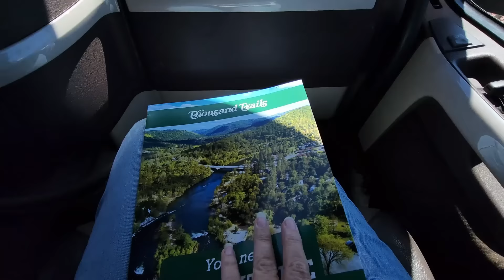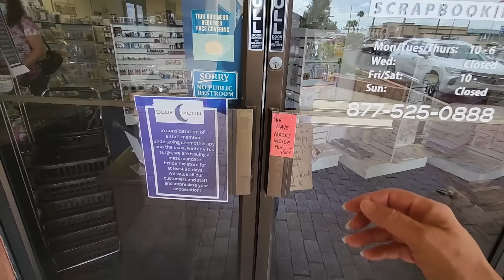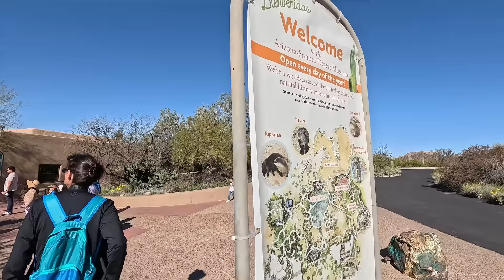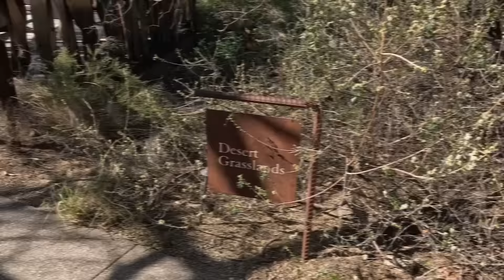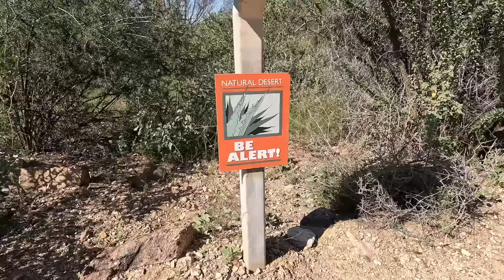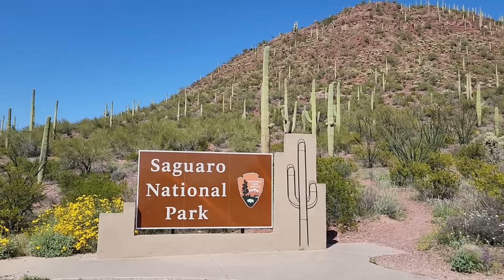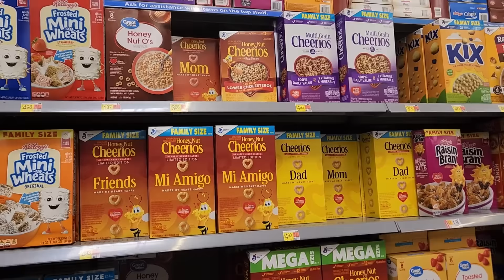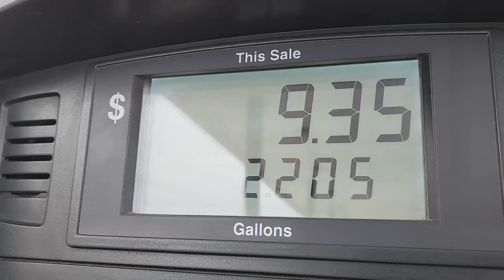HIDDEN COSTS every RVer MUST Know. HDT BIG Rig Travels. Boondocking. RV Lifestyle. Fulltime RV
Although it snowed in the Mojave Desert, we didn't need the shovel to leave the campground THIS time so off we went to Tucson. A Harvest Host stop was planned but. this gets sketchy. What to do?

California Highway 95 was a mess and we need a wash. Voyager and Orion are disgusting so it's bath time! We check in to Voyager RV Resort but there are always costs. Be aware of these hidden costs to make your RV travels more enjoyable.

We came out West to enjoy a nice warm winter season and to experience some Rare Events. Although the winter weather has been up and down with temps in the 70's to down in the 40's we have enjoyed every minute of our RV Lifestyle. Our Western part of the trip is nearly finished but we have seen and enjoyed some epic adventures.
We are not Snow Birds but we do like nice warm weather and heading west was the answer this winter.

Come join our Facebook Group, Big Truck Big Travels to get more details on our travels such as Alaska itinerary, annual costs and such.

We draw inspiration from Keep Your Daydream KYD, Less Junk More Journey, Finding Our Someday and Changing Lanes. We normally travel in an HDT similar to YouTube channels Suite Travels, Switch it Up and Watts on Wheels. I also get some ideas from the editing style of Happily Ever Hanks (Happilyeverhanks) thankshanks and believe it or not, I actually learned something from MRBeast Mr Beast video's as well.

I get my music from:
Tracks:
Wind Blowing by Spectacles Wallet
Wildlife Explorer by Marc Torch
Give Me by Humble Hey
A Nomad's Journey by Victor Lundberg
Bahame by Bad Rabbit

Gotreads.com

Vehicles:
2016 Volvo VNL780 "Voyager"
2016 Smart fortwo "Pathfinder"
2019 SpaceCraft Custom built semi-trailer 5th wheel "Orion"
2023 Thor Magnitude XG32 Class C "Curiosity"
2017 Jeep Wrangler Sahara "Artemis"

Power system:
3250 watts of solar with Panasonic panels
30.1 KWH of Lithium batteries
2- 4K watt Magnum Inverters deliver power as if we are on shore power
2- 4K watt 240v Cotek Inverters deliver additional power for our LG Mini split HVAC and stove